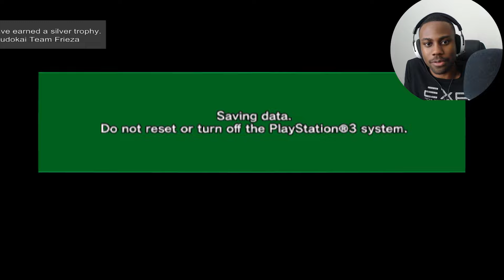This Is THE DARKEST WHAT-IF I've Seen In A DBZ GAME | Budokai 1 EP. 5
Thank You All So Much For Watching! I Love & Appreciate Each & Everyone Of You Who Support Me & My Channel, I Would Not Have Made It This Far Without You.

THANK YOU ALL FOR 1,000+ SUBS, WE FINALLY DID IT! I LOVE YOU ALL